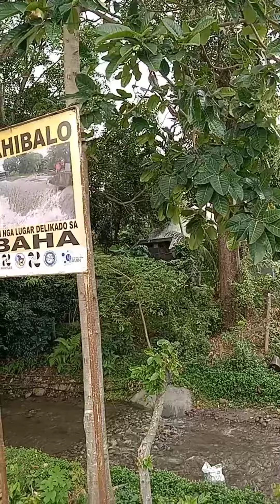river Maayongtubig Dauin Negros Oriental